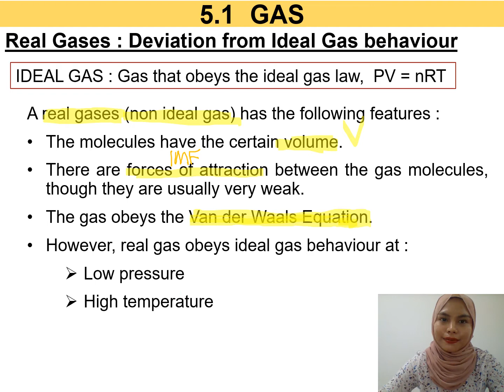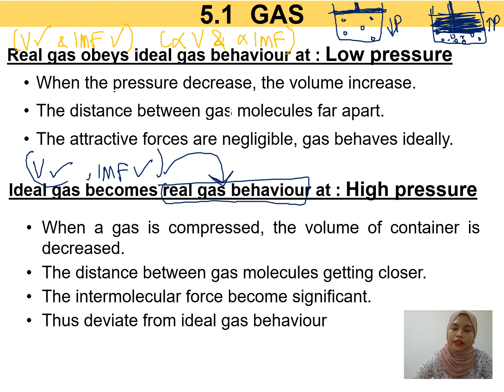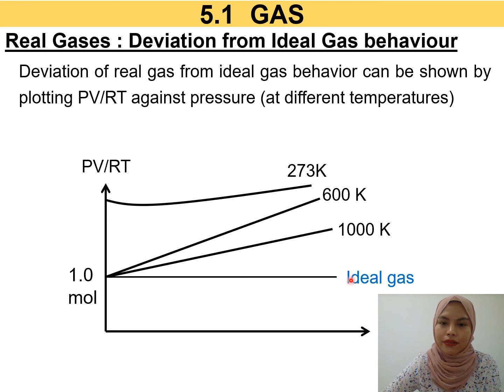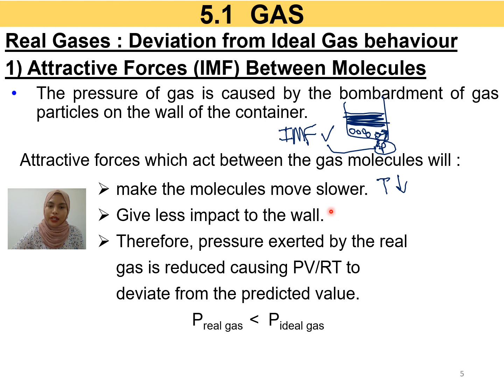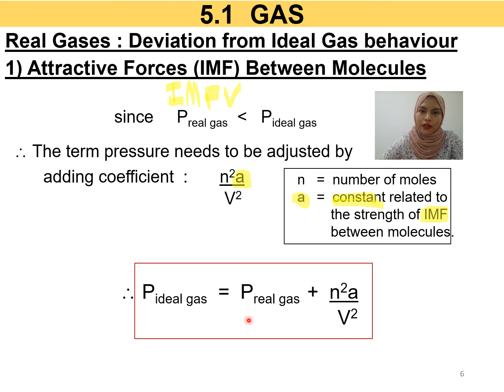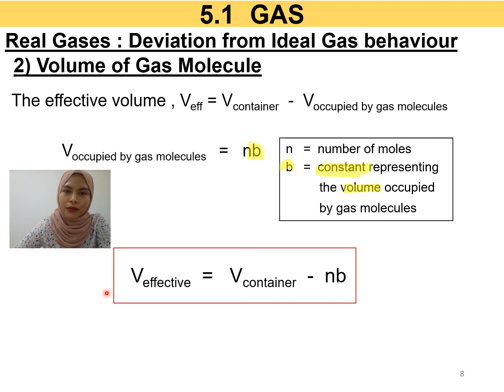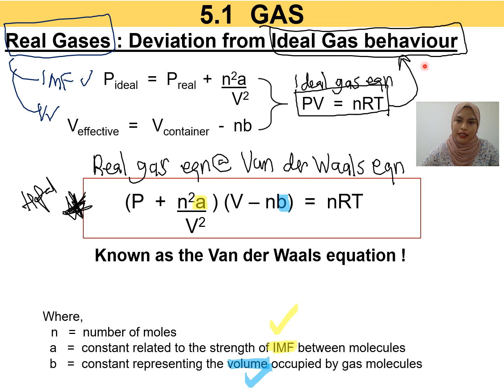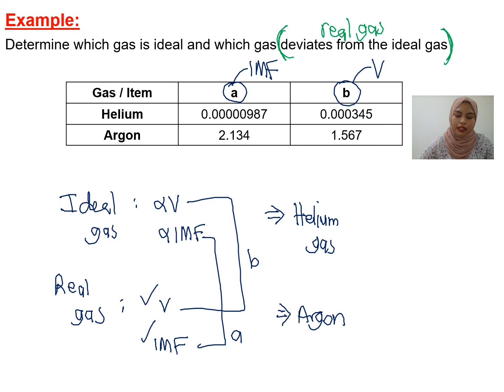Matriculation Chemistry Lecture Subtopic 5.1 Semester 1 [Part 4]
5.1-Gas
This video explain more about:
g) Explain the ideal and non-ideal behaviours of gases in terms of intermolecular forces and molecular volume.
h) Explain the conditions at which real gases approach the ideal behaviour.